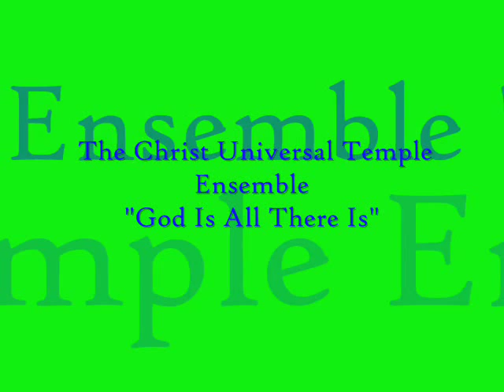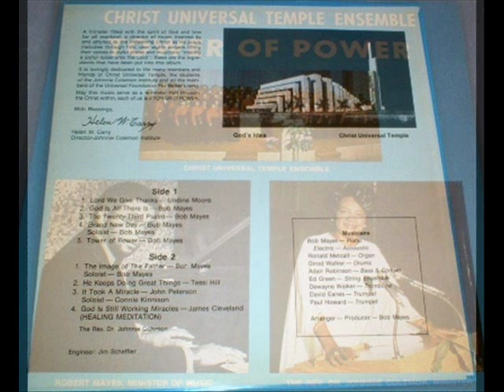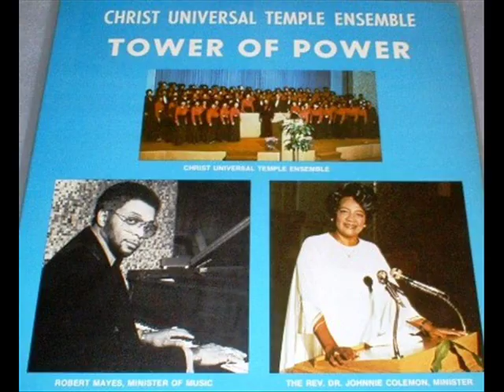*Audio* God Is All There Is: The Christ Universal Temple Ensemble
The Reverend Dr. Johnnie Colemon (February 18, 1920 – December 23, 2014), founder of Christ Universal Temple, was born in Alabama, raised in Mississippi and graduated from Wiley College in Texas. After learning that she had an incurable disease in 1952, with encouragement from her mother, Colemon enrolled in the Unity School of Christianity, Lee's Summit, Missouri, where she received her teaching certificate and became the first African-American woman to become an ordained minister within the Unity movement. Colemon was a builder and a teacher. She has built six structures to spread the better living teachings: three churches, two institutions of learning and a restaurant and banquet facility. The first church was Christ Unity Temple built in 1956 and its addition in 1973. The congregation expanded to the current Christ Universal Temple, in 1985 located on the sprawling campus grounds at 119th Street (named Rev. Johnnie Colemon Drive in 1996) and Ashland Avenue in Chicago. Colemon's dynamic leadership led to the organization of the Universal Foundation for Better Living, Inc., in 1974, an international association of New Thought Christian Churches and study groups located in the USA and abroad. She was also a writer who authored several books including, "It Works If You Work It" and “Open Your Mind and Be Healed” and was known for spreading the gospel of success and prosperity. Her experiences compelled her to share with others: "Change Your Thoughts and Change Your Life."
Rest in the Eternality of Peace, Rev. Dr. Johnnie Colemon.